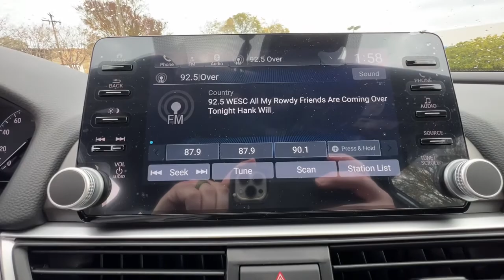2022 Honda Accord Spartanburg, Greenville, Greer, Inman, SC, Forest City, NC 53289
Lunar Silver Metallic New 2022 Honda Accord Sport available in Spartanburg, South Carolina at Vic Bailey Honda. Servicing the Greenville, Greer, Inman, SC and Forest City, NC area.

500 E Daniel Morgan Ave

Recent Arrival!brbrEstablished in 1969, Vic Bailey Automotive is a family business in its 3rd generation.